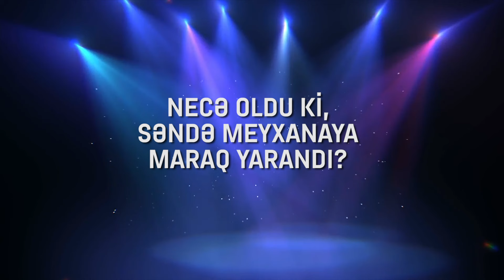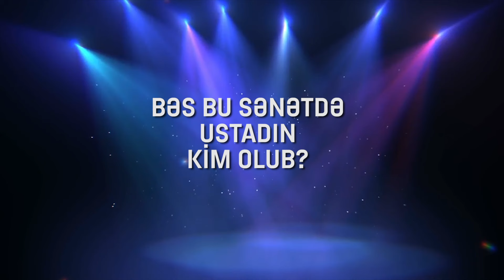Film kimi Söz Savaşı - Finala son bir addım / Hakim İsmayıllı SS Ramiz Hatəmoğlu / Müsahibələr eratv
film kimi - soz savasi / ramiz hatemoglu SS hakim ismayilli - mtv meyxana 2024 ramedia / era tv / musahibeler - finala son bir addim / eratv 2024